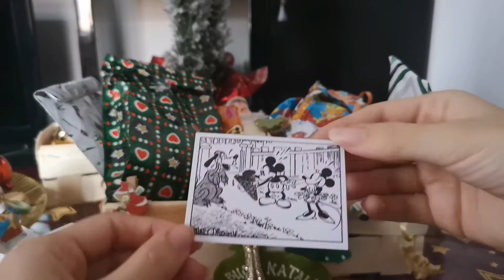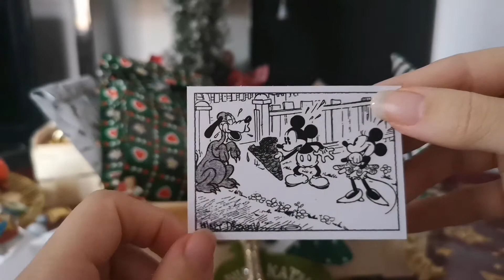Specchio specchio delle mie brame...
Buona domenica cari e care, oggi nuovi spacchettamenti e nuove sorprese. Ciò riguarderà però uno specchio... Un po' particolare, di cosa si tratterà?